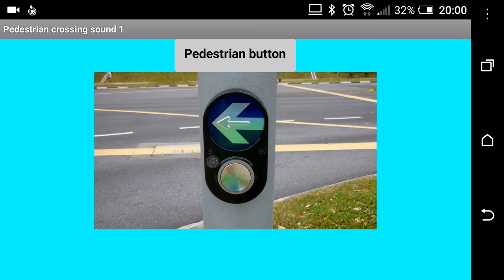Different sounds of Pedestrian Crossing Button in Singapore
This video I recorded using the AZ Screen Recorder App. I hope you enjoy it. (Taken on 11 August 2017).